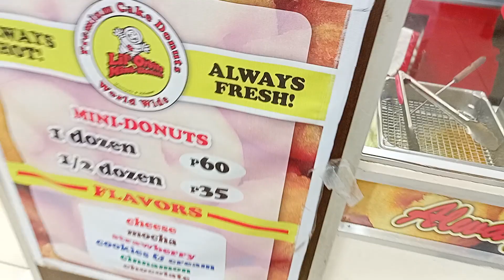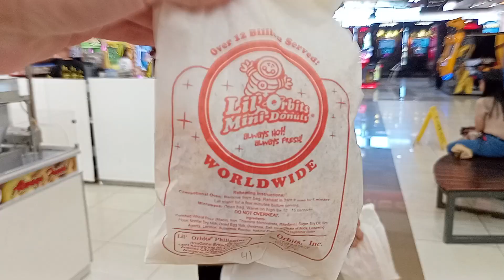LIL' ORBITS MINI DONUTS SHOP BRYCE TRINIDAD ROBINSON MALL MALOLOS DECEMBER 24 2023 COOKING LET'S GO!